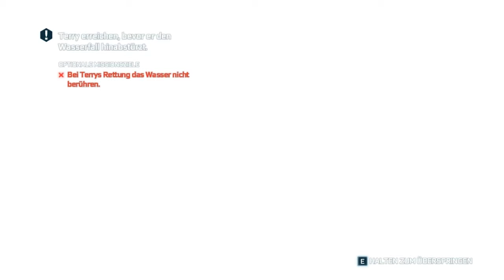Let's Play Assassin`s Creed III #22 [HD(720p) German] - Die Geheimnisse der Siedlung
Wir finden mehr über Achilles heraus und können nun einige Geheimnisse lüften, welche uns bei unsere Reise sehr gut helfen könnten

Alle Rechte gehören Ubisoft und Lorne Balfe !

Vielen Danke für DEINEN Support ! : )